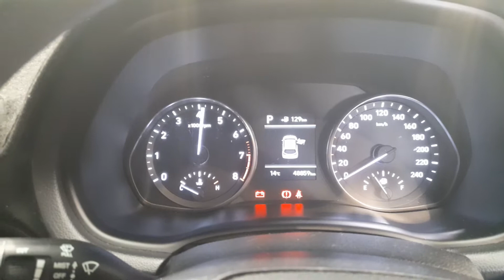2018 HYUNDAI I30 2.0L ENGINE TEST